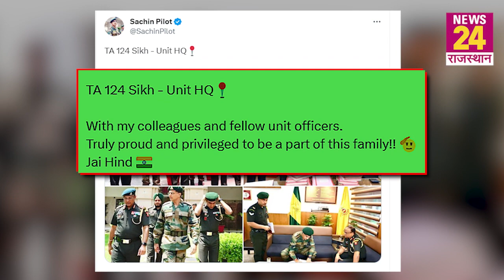बस 2 दिन और! क्या होगा PILOT का अगला कदम? खबरों के बीच Pilot का आर्मी लुक हुआ वायरल: Rajasthan News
बस 2 दिन ओर! क्या होगा PILOT का अगला कदम? खबरों के बीच  Pilot का आर्मी लुक हुआ वायरल: Rajasthan News